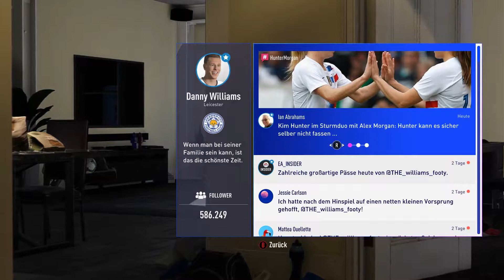Hunter & Co. Teil 19 -- Siege sind nicht so wichtig -- FIFA 19 Journey Lets Play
In meinen FIFA 19 Journey Lets Play spiele ich  in der Champions League zwei mal gegen Bayern.